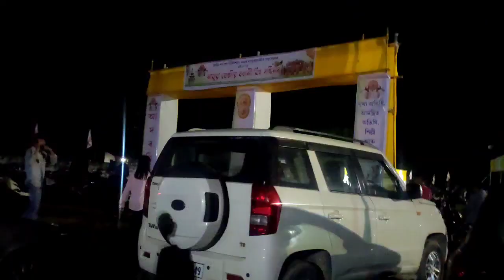//Bwisagu function nynw tangdwmn lwgwfrr boibw nylngdw// 🥰🥰 M J BRAHMA FAMILY#